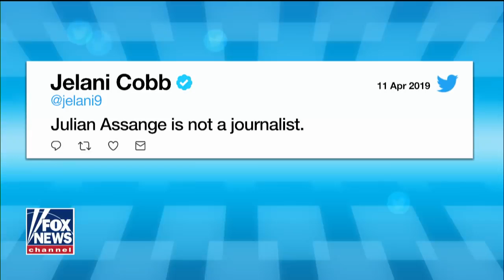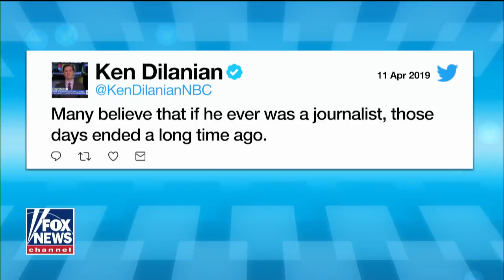Tucker: People are mad at Assange instead of Obama